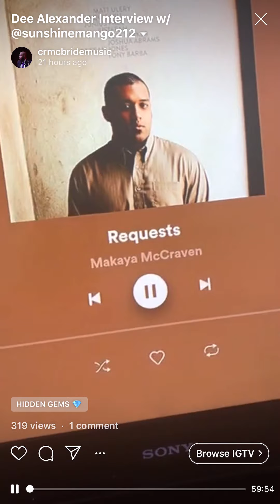Christopher McBride's Hidden Gems (Ep. 18) Ft. Dee Alexander, Vocalist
In this interview we cover:

6:30 - Growing up on the West Side of Chicago

7:39 - Theopholis Reed appreciation segment!

8:30 - Her first time going to hear the AACM

10:30 - The transition to becoming a member of the AACM

12:20 - Growing up & childhood

15:12 - Personnel in the ensemble

17:21 - Artist: Dee Alexander/Album: Songs My Mother Loves, Perdido

21:29 - The beauty of hearing bands that know the music

24:48 - Dee's jewelry collection

27:00 - Dee's interest outside of music and jewelry

29:18 - Dee's interest and foray into her radio show on WFMT

32:18 - 32:47 *Technical Difficulties*

33:10 - Artist: Metropolitan Jazz Octet/Album: It's Too Hot For Words, I'm A Fool To Want You

40:20 - Dee's experience singing as a young black woman in a male-dominated field

44:09 - Addressing the stigma of Chicago being violent

49:40 - Corey Wilkes Appreciation Segment!

52:26 - Advice to younger musicians

54:58 - Balancing a job and a career in music

56:42 - Most memorable gig in Chicago